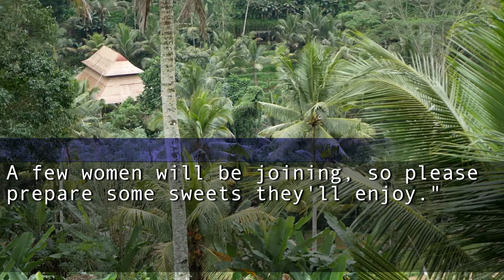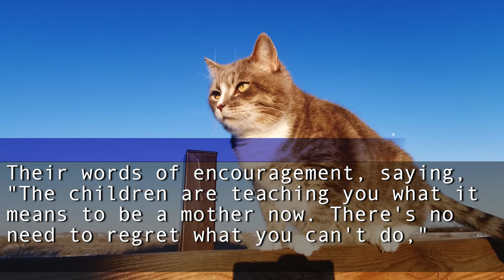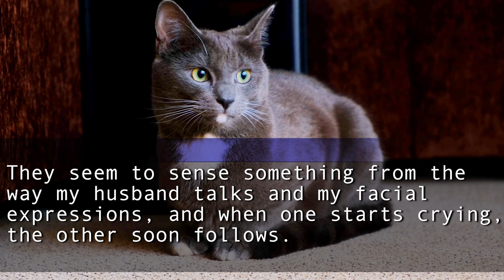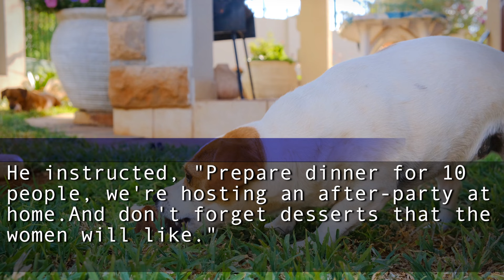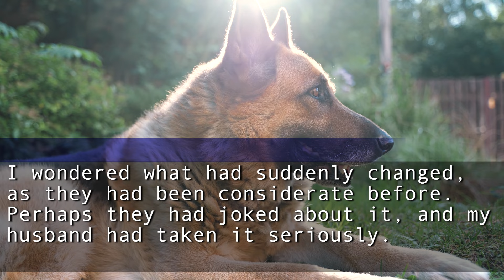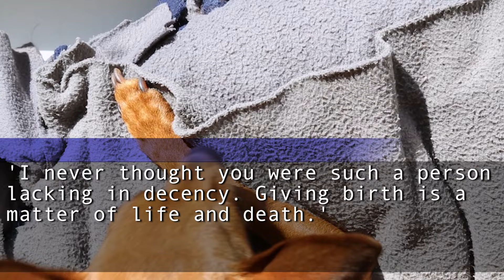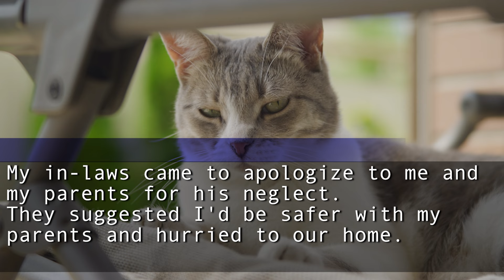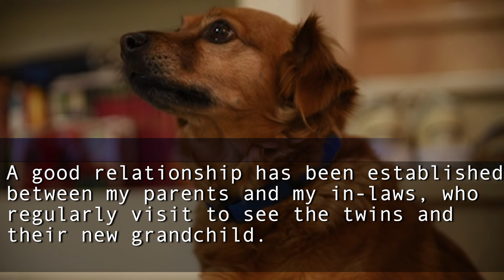My hubby brought his co-worker home and demanded me, the late month of my pregnancy, cook for them.